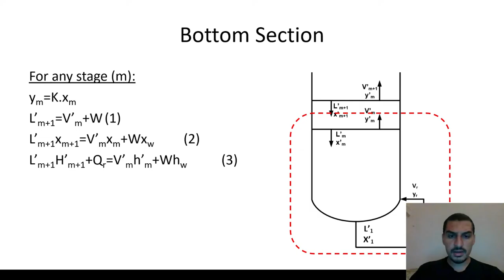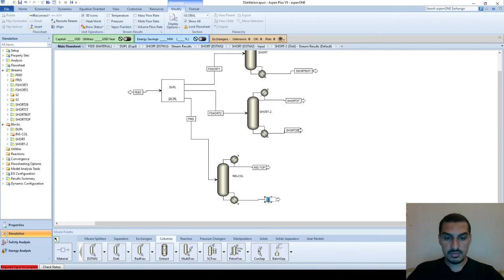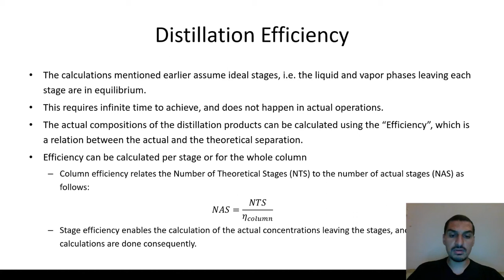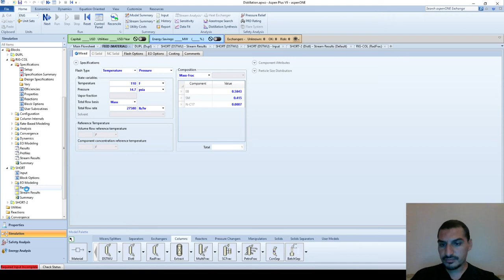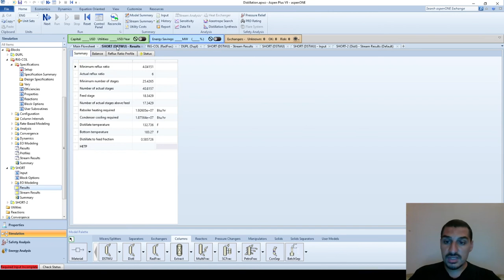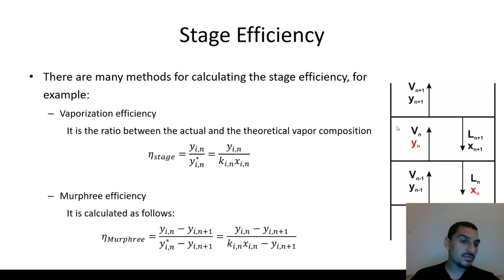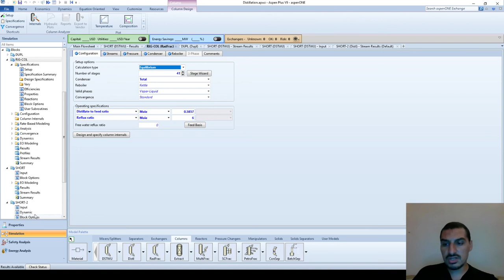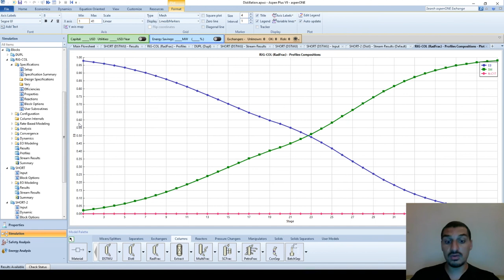Aspen Plus in English | Part 2 | 39 | Distillation - 4 Rigorous distillation